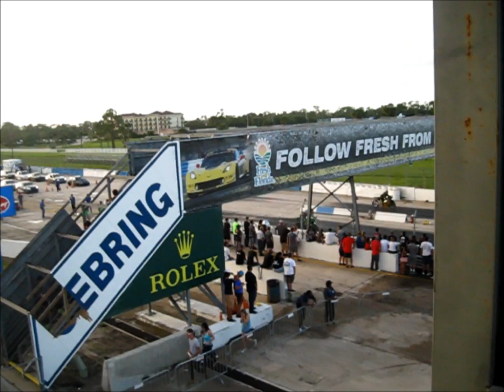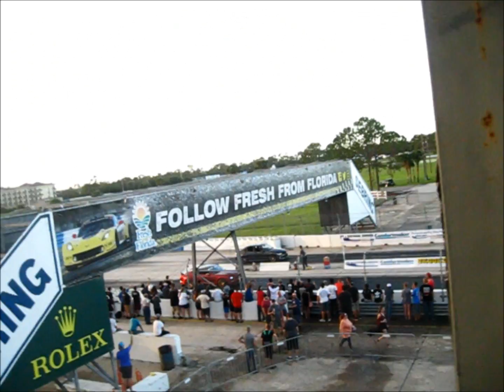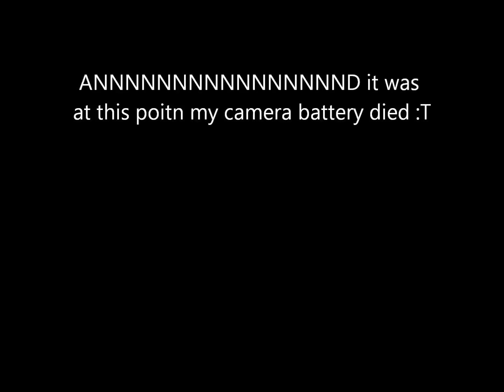drift and drags PART 3 VIPERS TIRE SMOKE AND DRAG RACING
so here we are part 3 of drift and drags and we are off to the racing now
Grannies in Mercedes
Vipers and riced out miatas!
we got it all